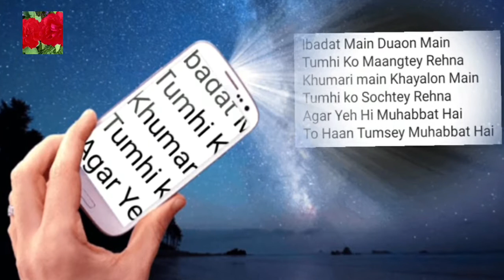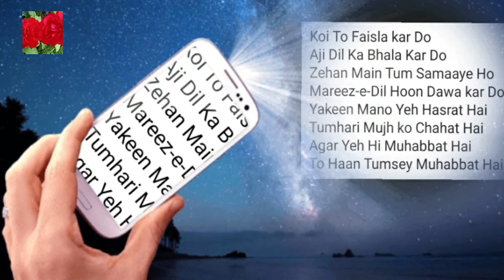Tumsey Muhabbat Ha||Shamsul Hassan Shams New Delhi ||Urdu/Hindi Romantic Ghazal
Beautiful Video Of Indian Poet  Shamsul Hassan Shams's Ghazal For Lovers and Also For Poetey Lovers .I Hope You Like This Video Of Mine Then Plz Like And Share My Videos

Ghazal...Tumsey Muhabbat Ha
Poet. Shamsul Hassan Shams
Voice. Farina Amjad